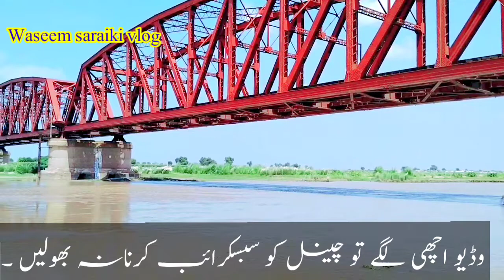Vlog 39||Silaab ki Surathall Darya Satlujh River/New Updateدریا ستلج تازہ صورت حال